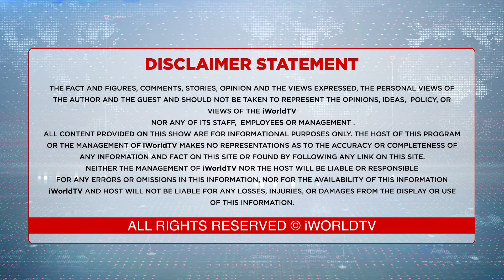ਰਿੰਕੂ ਕਿਉਂ ਮੰਗੇ ਗਠਜੋੜ ਦੀਆਂ ਗੰਢਾਂ ਨੂੰ